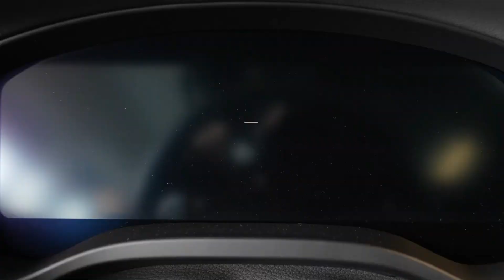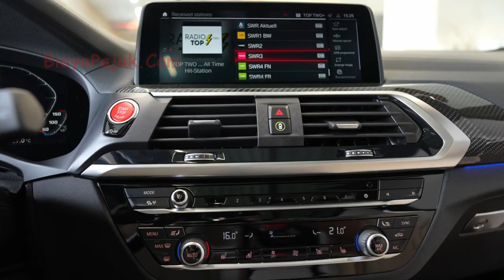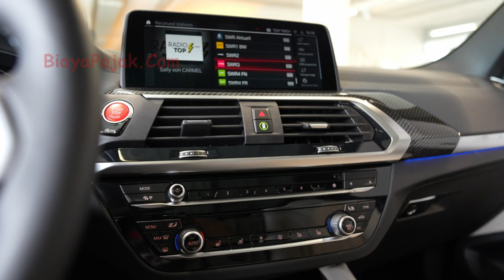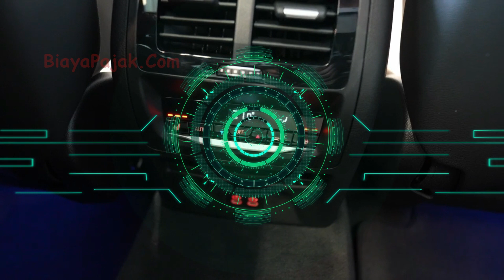🔴NEW 2023 BMW X3 M Competition | Spek, Fitur, Exterior&Interior, Harga dan Pajak STNK Tahunan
🔴NEW 2023 BMW X3 M Competition | Spek, Fitur, Exterior&Interior, Harga dan Pajak STNK Tahunan - Video kali ini berisi konten seputar informasi biaya pajak mobil BMW X3 M Competition 2023. Selain itu kami juga akan memberikan informasi terbaru terkait update harga mobil BMW X3 M Competition 2023.

Informasi harga BMW X3 2023 yang ada dalam video merupakan update harga pada saat video ini dibuat, untuk informasi update harga mobil BMW X3 terbaru kunjungi

Simak video ini sampai habis supaya anda mengetahui seluruh informasi yang kami sampaikan. Bagi yang ingin request informasi pajak mobil tertentu, silahkan comment di bawah.